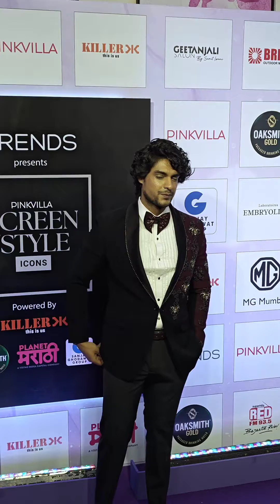Priyanka Chahat Chaudhary With Husband Ankita Gupta At Pinkvilla Screen Style Icone 2024